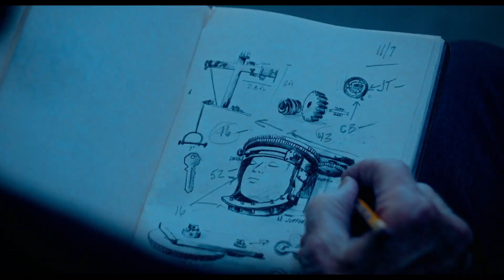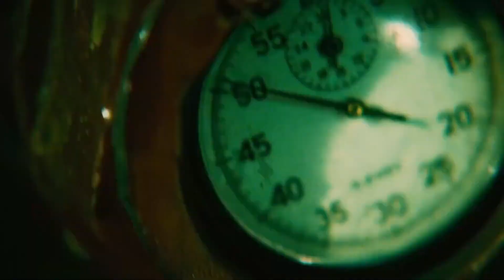All 10 Saw Movies Ranked! (w/ Saw X)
Ranking Every (all 10) Saw Movies from the worst to the best! (Including Jigsaw, Spiral, and Saw X)

Intro 0:00
10 0:27
9 2:06
8 2:57
7 4:12
6 5:58
5 7:52
4 9:19
3 11:34
2 13:24
1 14:57